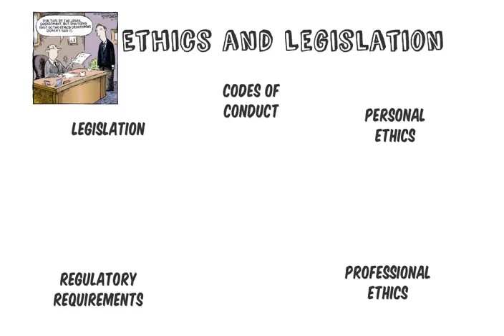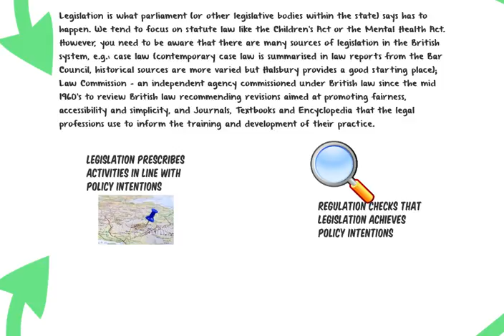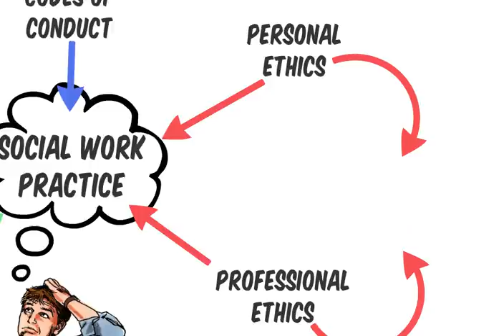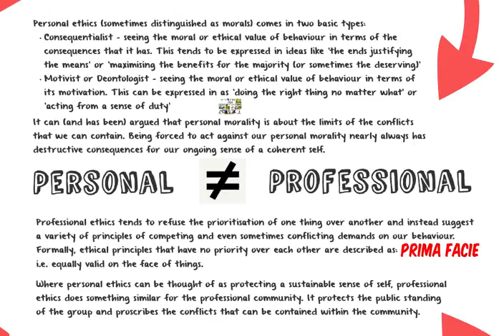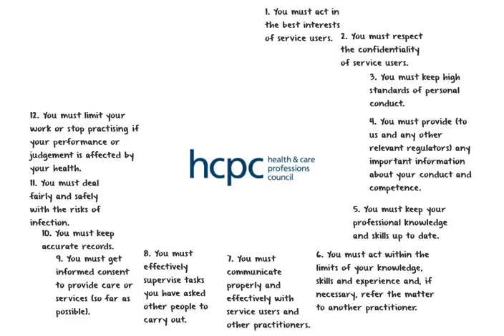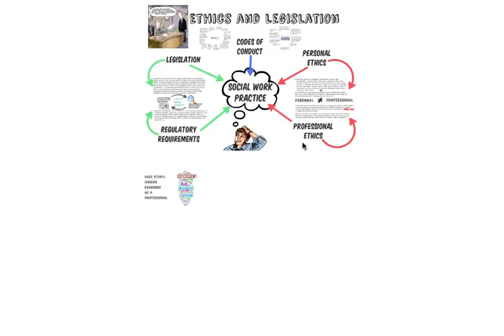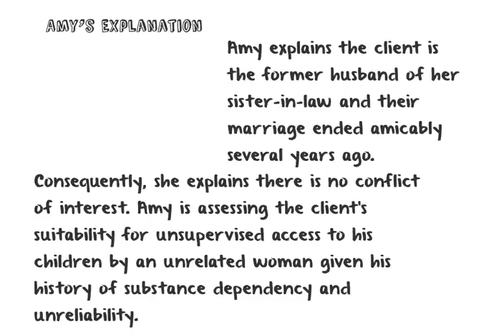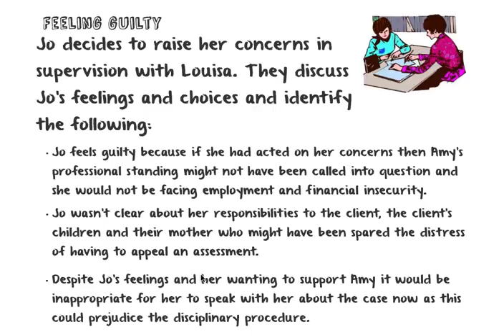Ethics and Legislation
Presentation for a first year undergraduate group of trainee social workers